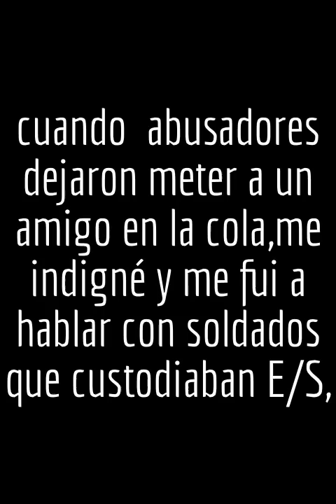Venezuela Así no pase nada, hay que armar peo y exigir nuestros derechos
Esto sucedió el 21 de enero de 2014. Esto evidencia que la impunidad reina en Venezuela y que las instituciones no sirven para NADA, por eso terminan algunos aplicando la justicia por sus propias manos. Si este fue un caso de abuso de un vivo que se mete en una cola, me hice la pregunta: ¿Qué pasaría si violan, matan, roban y se busca ayuda a las autoridades? Bueno, eso es lo que está pasando en Venezuela